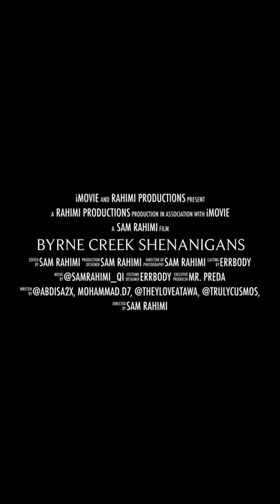Byrne Creek Shenanigans - A Short Film by Sam Rahimi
Take a glimpse at the things mfs do at school💀